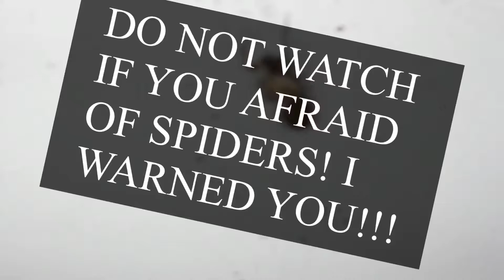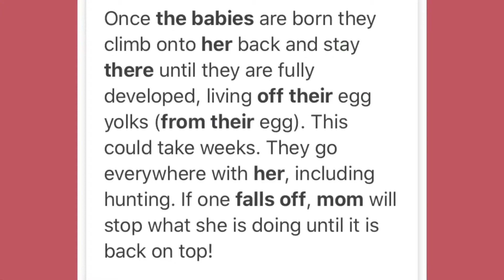THAT’S A LOT OF BABIES!!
This is the first time I have EVER SEEN THIS!! I thought it was so cool!
Please Like! 👍 if this was your first time seeing this!
And comment! 💬 below if you’ve seen this in real life!!
(New social media coming soon!)